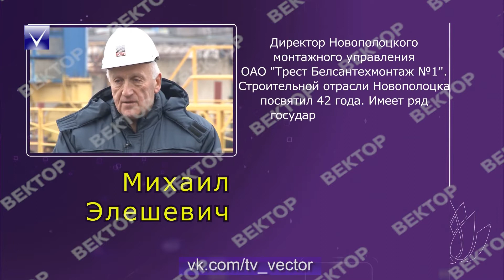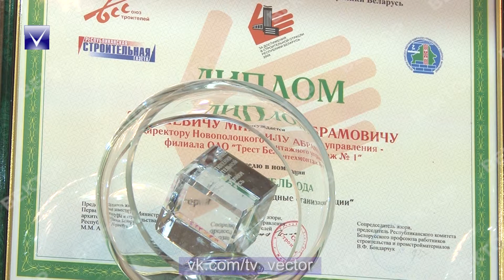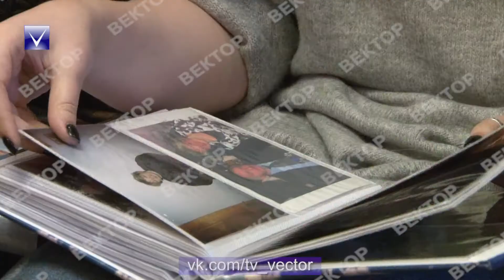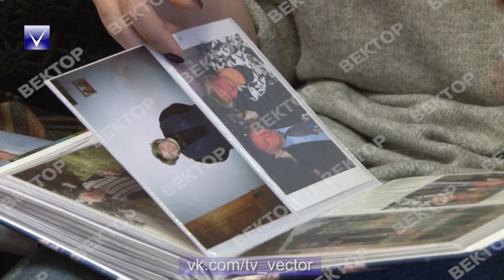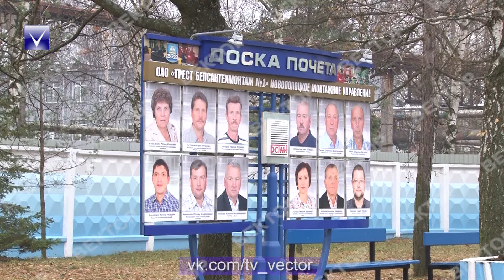Новополоцк в лицах 15.11.2017